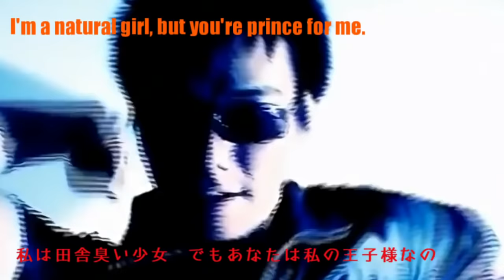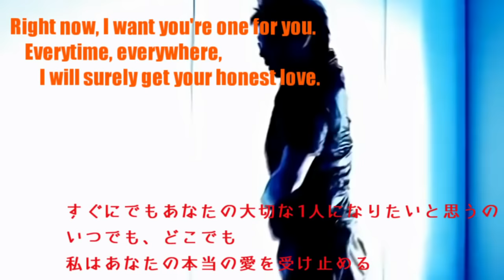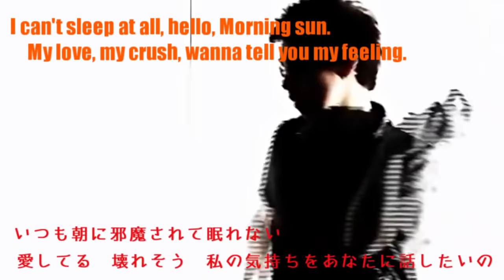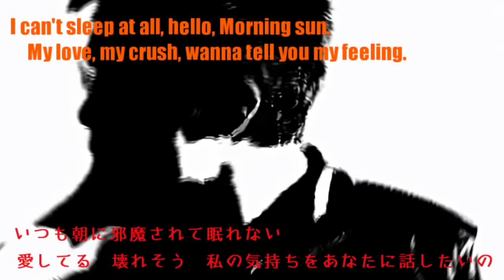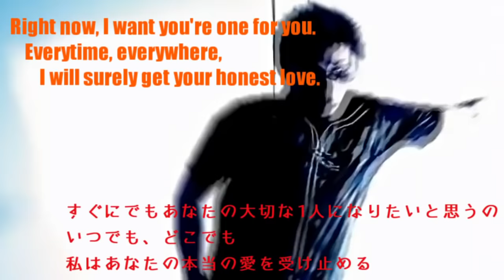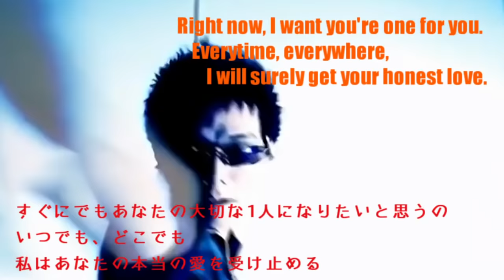Daisuke full ver. (歌詞・和訳付き)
過去の作品なので、訳詞ガバガバです。ご注意。
『Daisuke』は『Daisuke』としか訳せませんね。

2022/12/1追記：1週間くらい前に800万再生いってました
2023/4/7追記：990万再生
2023/4/14 14時半ごろ：1000万再生ありがとナス！

Daisuke のフルバージョンに歌詞と和訳をつけてみました。
カッコいい曲とは裏腹に、歌詞は少し切ない気がしました(笑)。
ちなみに作曲者さんによると、最初は「大好き」というタイトルにしようと
したのらしいですが、それだとつまらない、ということで「daisuke」になったそうです。
なるほど。

使用ソフト ⇒ AviUtl